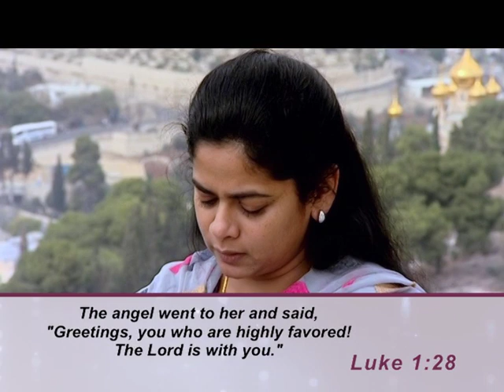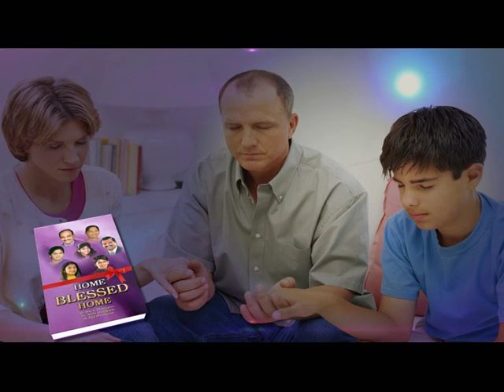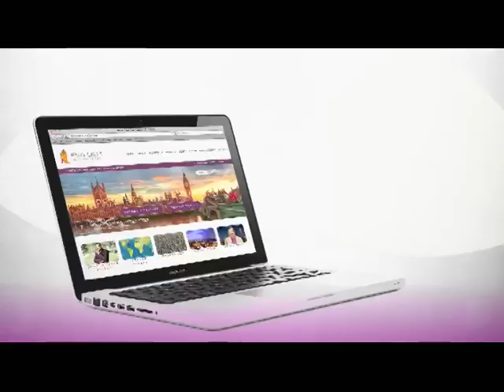How God Changed the Life of Mary - Dr. Paul & Evangeline Paul Dhinakaran